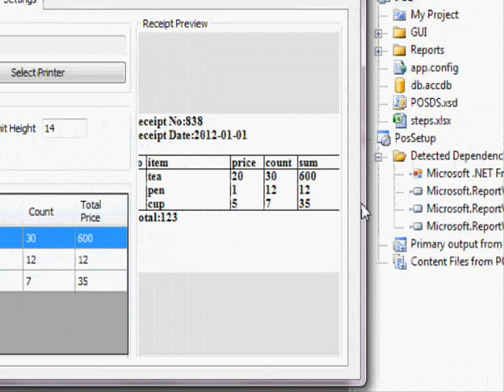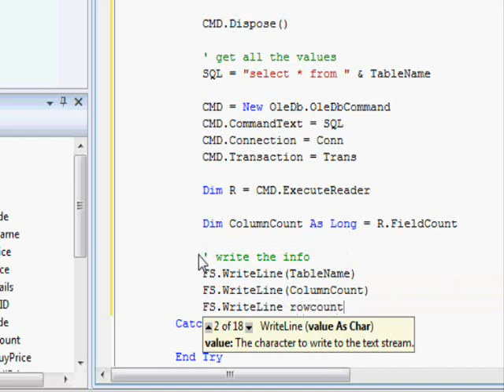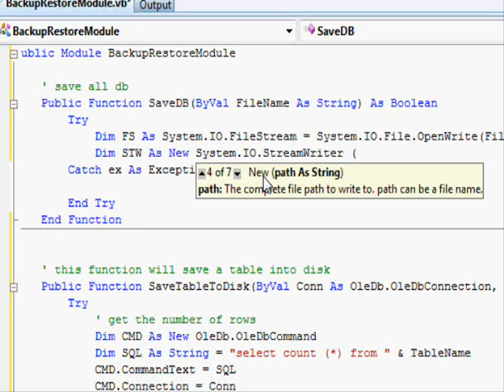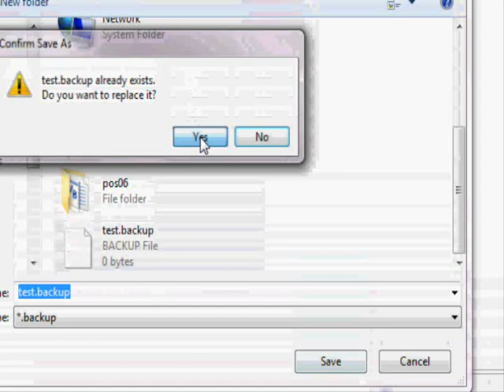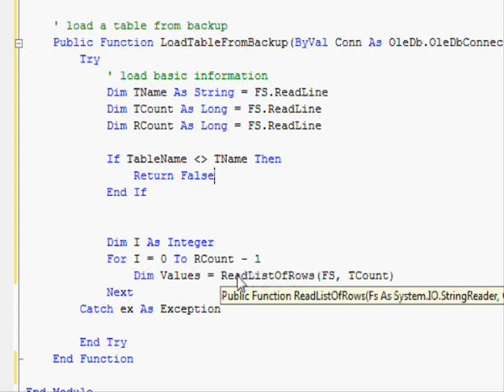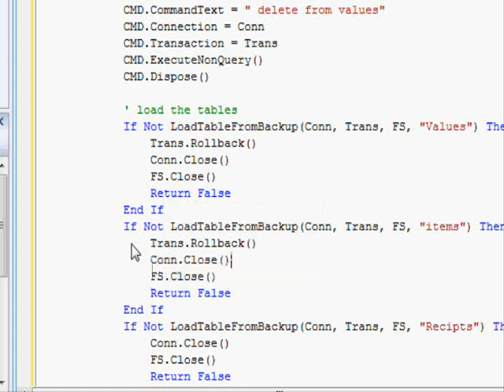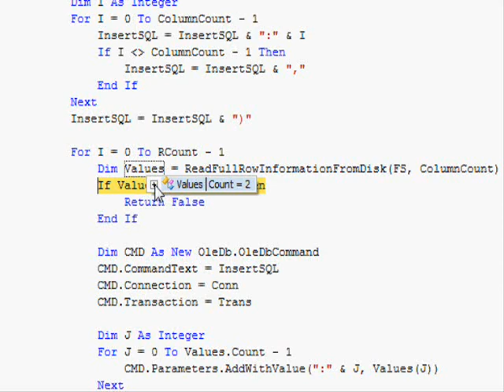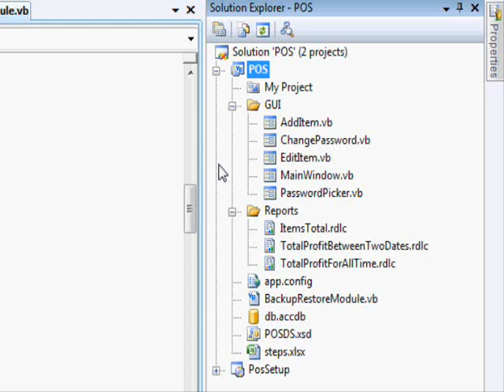Developing a Point of Sale System using VB.NET part 6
This is the last tutorials regarding the point of sale system. To download the source file check out the